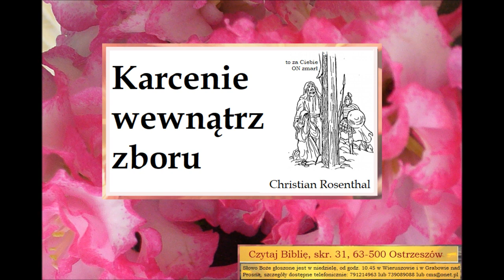Czego uczy mnie Biblia o karceniu wewnątrz zboru Christian Rosenthal W003 Zielone Niwy